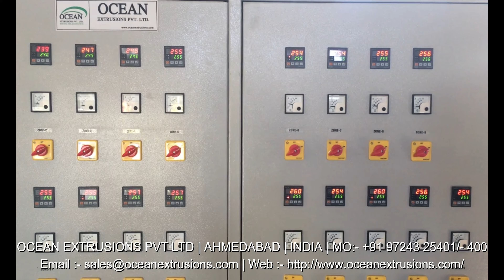Air Bubble Film Making Machine